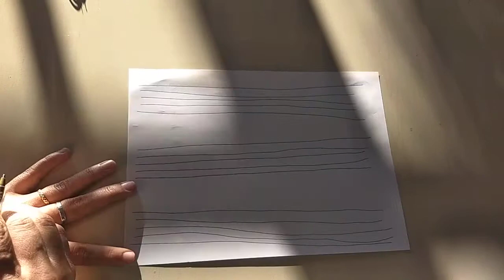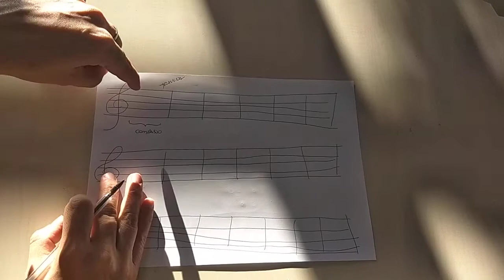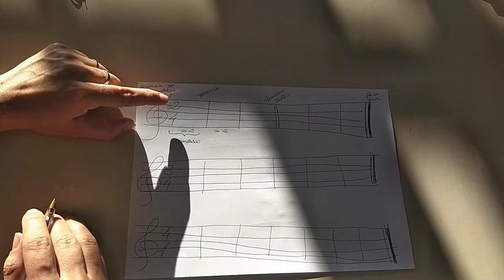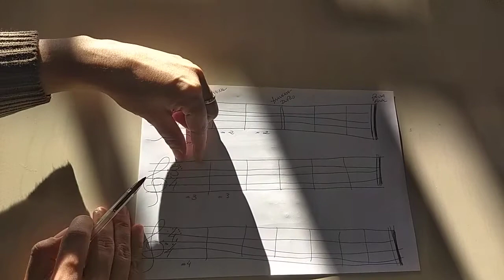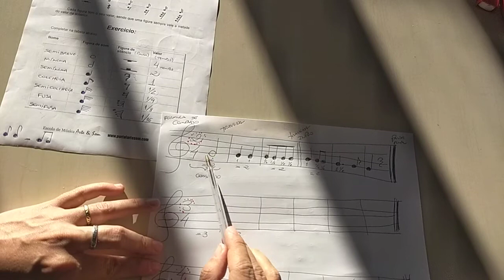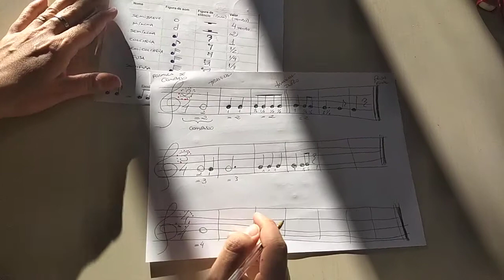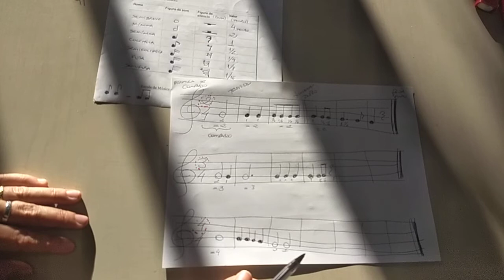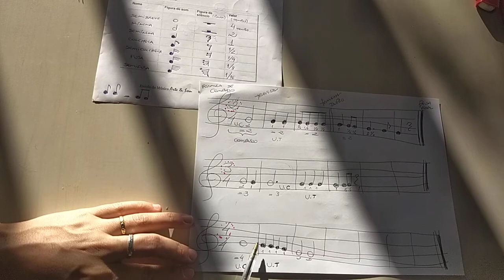AULA 4 - Curso de Teoria Musical - parte 1 - COMPASSOS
Compassos